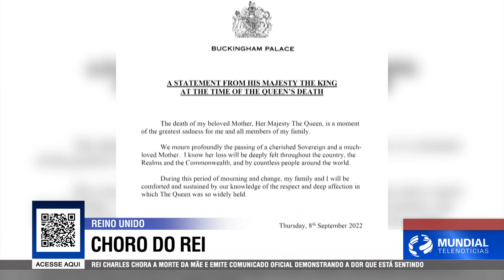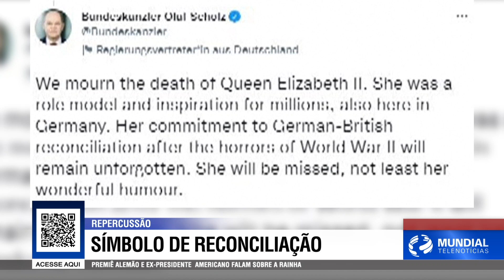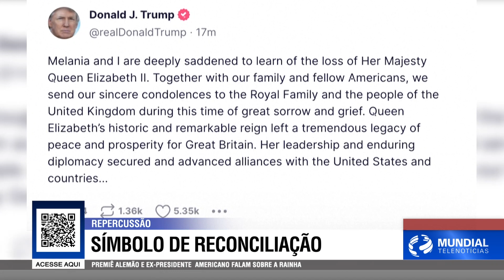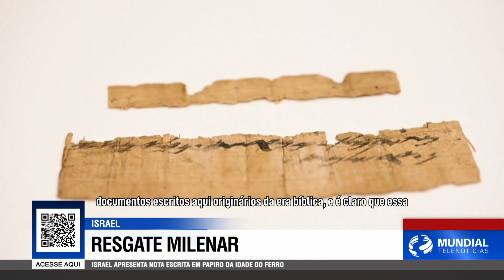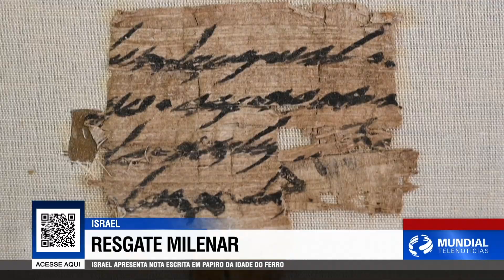ELA SE FOI! | Mundial Telenotícias | 08/09/2022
Descrição...